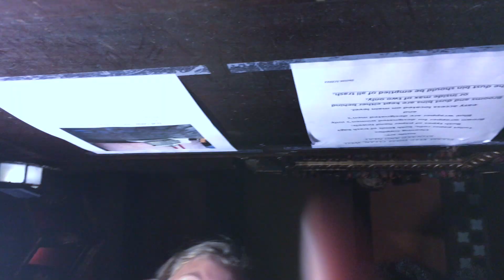Trapped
Three friends go to a haunted theater and explore around the place. One of the friends needs to use the bathroom so they go. When they're coming out, they realize they are trapped. To escape, they must free a spirit. Will they free the spirit and escape?